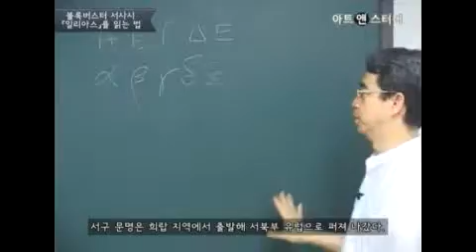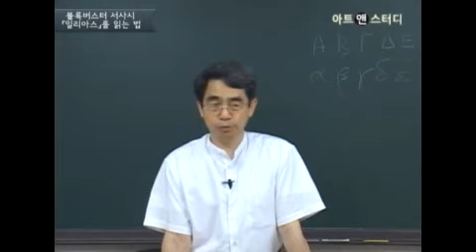025 1 강대진 세계 문학의 시작, 『일리아스』를 읽는 법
아트앤스터디 강대진 선생님 강의